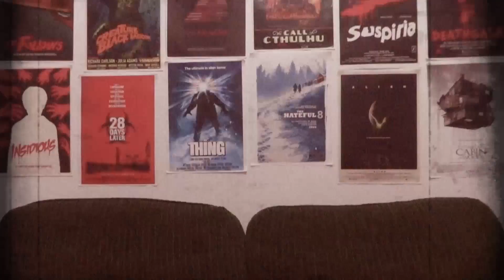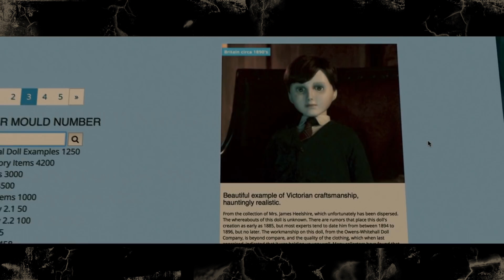Brahms: Boneco do Mal 2 (2020) - TRASHEIRA VIOLENTA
E o filme da vez é a continuação preferida do filme preferido de todo mundo "The Boy - O Boneco do Mal". Eu também não entendi.